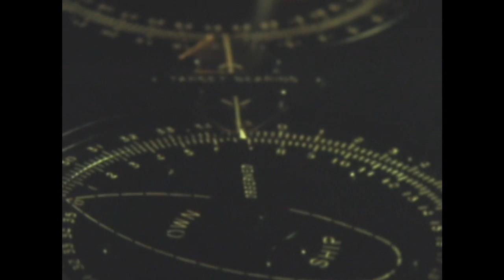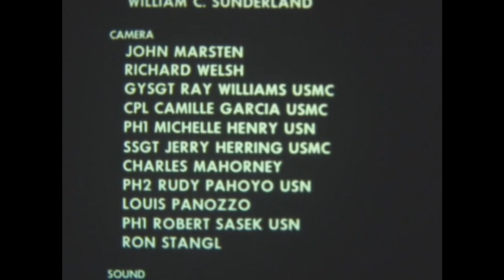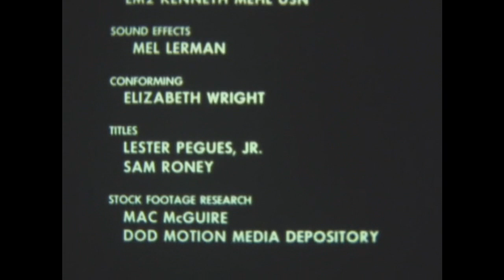Battleship (1988) - Part 3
This 1988 Navy documentary celebrates the reactivation of the Iowa class battleships, and recalls their historic service of the previous four decades. Part 3 looks at electronics and weapons in action aboard USS Iowa, including the launch of a Tomahawk cruise missile, and the firing of her 16 inch main guns. Source: Naval History and Heritage Command, Photographic Section, UMO-17.